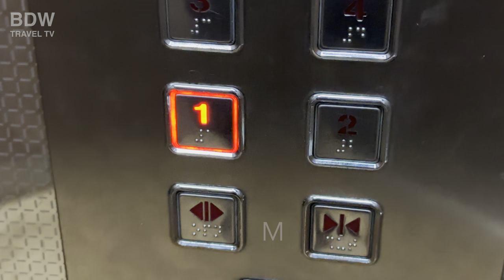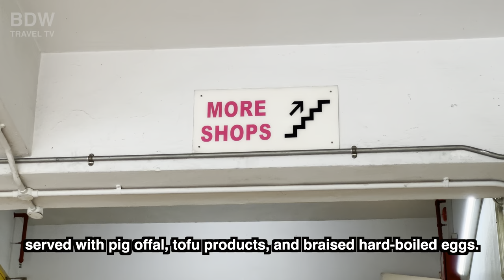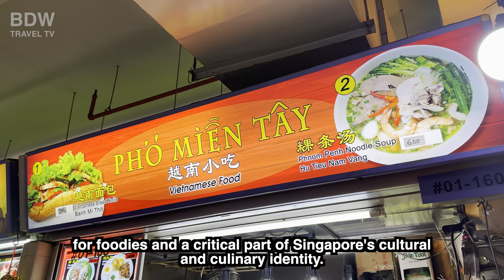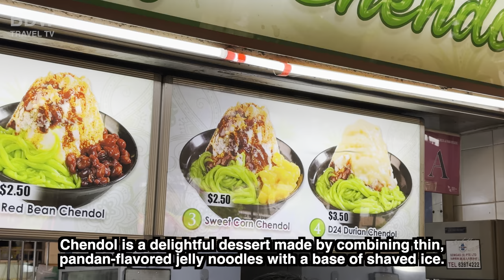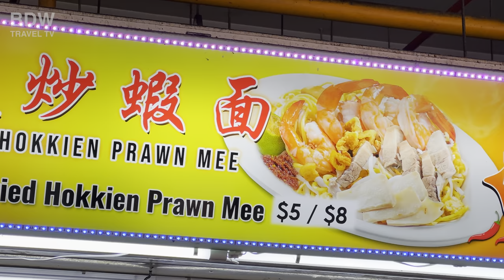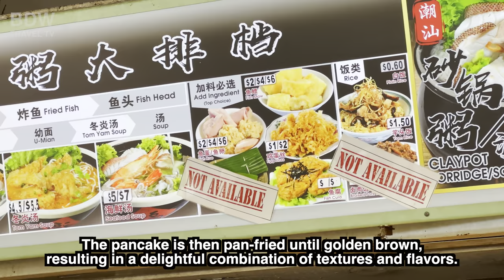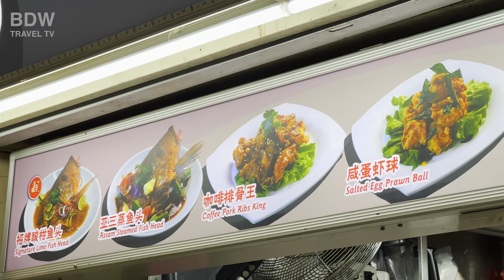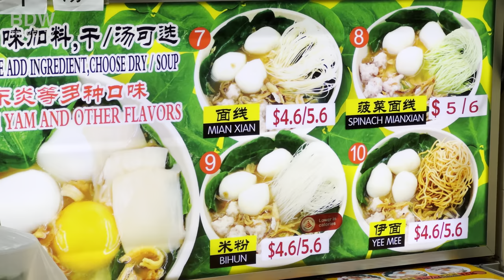Old Airport Road Food Centre: The Best Place To Eat In Singapore! 🍜🍛🍧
Old Airport Road Food Centre is undoubtedly a gastronomic paradise and a favorite destination for food lovers in Singapore. Known for its vast array of local cuisine and street food, it is considered one of the best places to eat in the city-state.

Here's why Old Airport Road Food Centre is a must-visit:

Variety and Authenticity: It offers an extensive variety of traditional Singaporean dishes. With more than 150 stalls, visitors can savor different cuisines from various ethnic groups in Singapore, including Chinese, Malay, and Indian food.

Quality: Old Airport Road Food Centre is famous for its high-quality food. Several stalls have won awards, and some are even recognized in the Michelin Guide. Regardless of what dish you choose, you can be assured of its taste and quality.

Affordability: Despite the excellent quality, the food at Old Airport Road Food Centre is quite affordable. It is a great place to enjoy delicious meals without breaking the bank.

Famous Dishes: There are several must-try dishes here. The Hokkien Mee from Nam Sing Hokkien Fried Mee, the Kway Chap from To-Ricos Guo Shi, and the Char Kway Teow from Lao Fu Zi Fried Kway Teow are just a few examples of the highly acclaimed food you can find.

Cultural Experience: Visiting Old Airport Road Food Centre provides a unique cultural experience. The bustling atmosphere and the tantalizing smells of food being cooked give visitors a glimpse into Singapore's vibrant hawker culture, which is a part of UNESCO's Representative List of the Intangible Cultural Heritage of Humanity.

Convenience: The hawker centre is located centrally, making it easily accessible. There are also ample seats available, so you can comfortably enjoy your meal.

In conclusion, if you are a food enthusiast looking to experience Singapore's rich culinary scene, a visit to Old Airport Road Food Centre is a must. It's not just a place to eat; it's a place to taste the real flavors of Singapore, enjoy the country's heritage, and witness its vibrant street food culture in action.

Open from 6:00 am to 10:30 pm